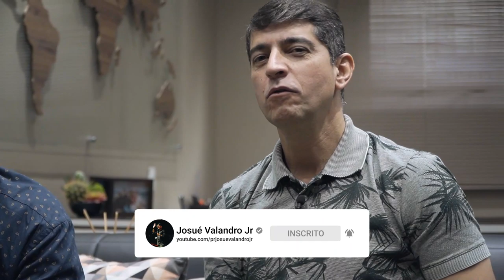A Igreja Brasileira (PARTE 2) | Luciano Subirá Pensando Junto com Josué Valandro Jr.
Pastor presidente da Igreja Batista Atitude – RJ Josué Valandro Jr é o pastor presidente da Igreja Batista Atitude Central da Barra da Tijuca há 14 anos, escritor, conferencista e apresentador do programa Tempo de Atitude na RedeTV.